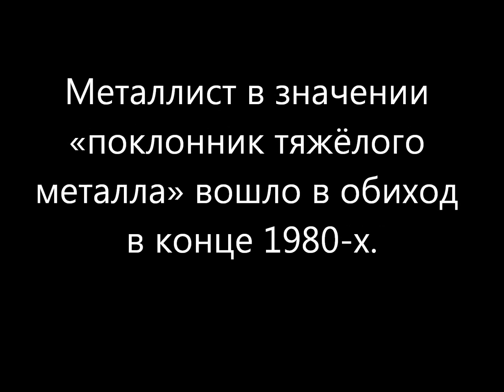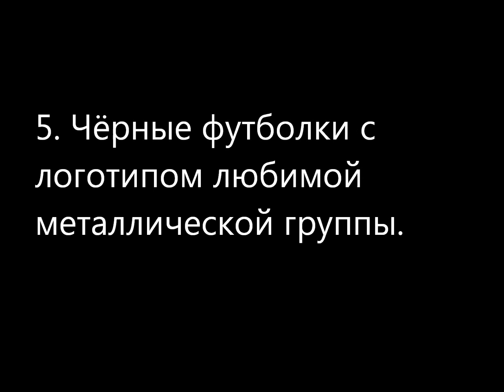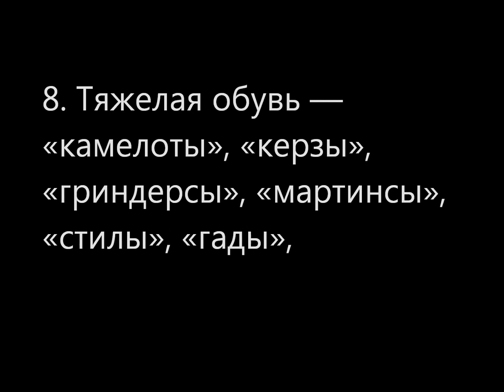металлисты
Работа по культурологии